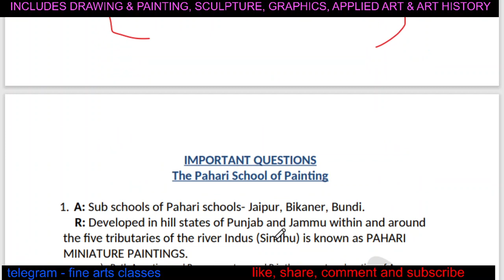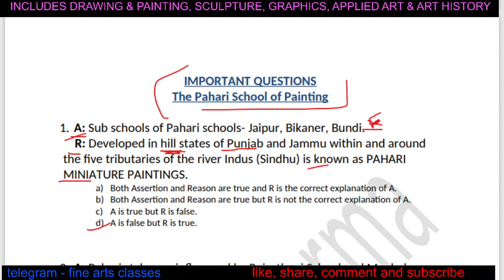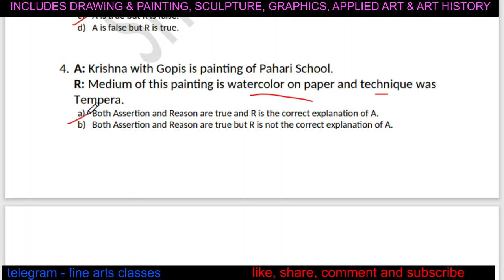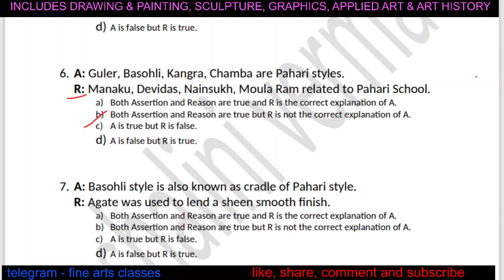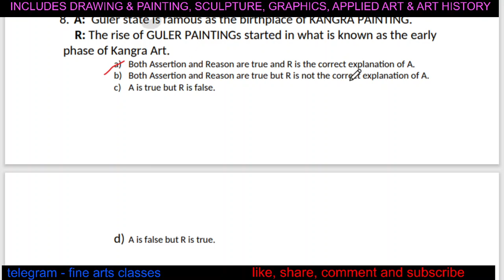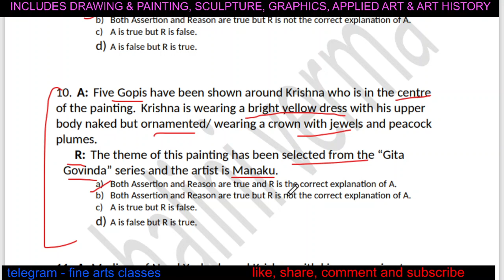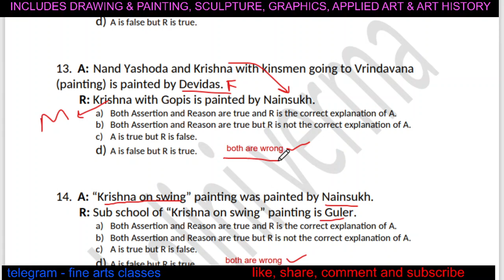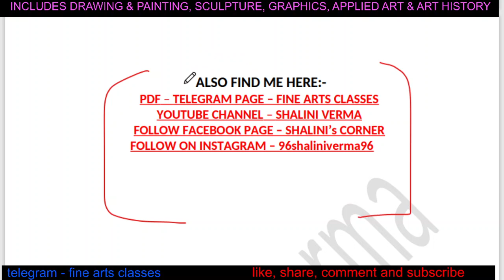assertion and reason questions / Pahari school of art /CBSE class 12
Assertion and Reason questions of Pahari School of Art.
Section C questions for 12th class CBSE painting, applied, graphics, sculpture.
PAINTINGS OF RAJASTHANI SCHOOL CLASS 1 - CBSE 12TH CLASS FINE ARTS PAINTING

Thanks with love
Shalini Verma